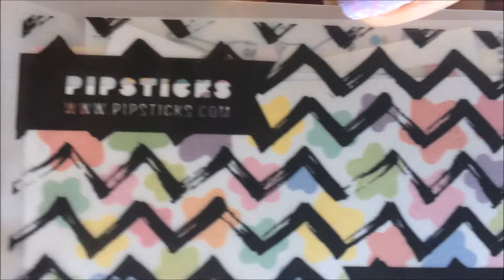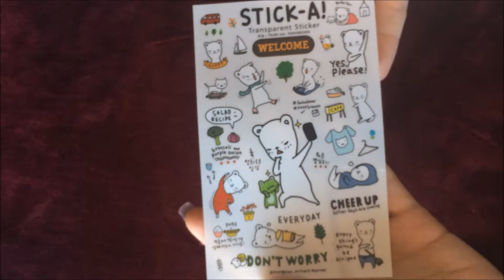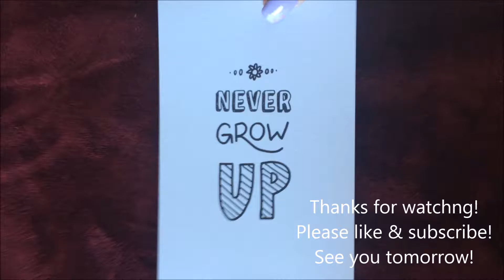PIPSTICKS STICKER CLUB UNBOXING | deadgrl superstar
I hope you guys check out the PipSticks website and order a pack of your own! This is the first subscription box type of thing I'ver purchased and I love it, so thoughtful and cute.
ALL OF MY LINKS!